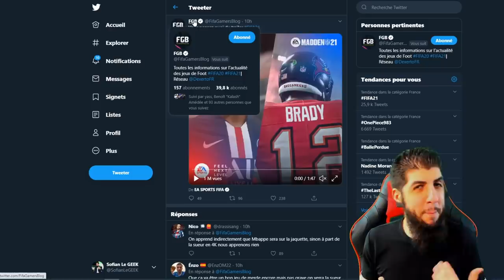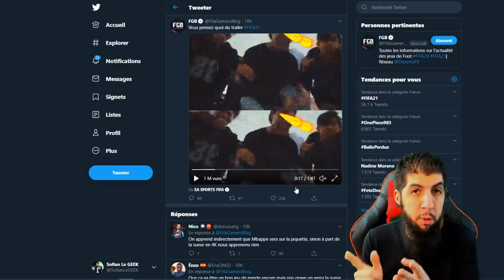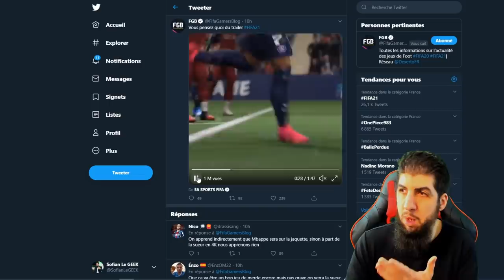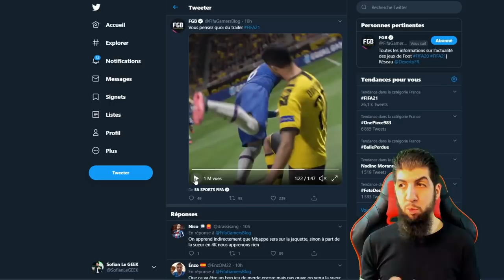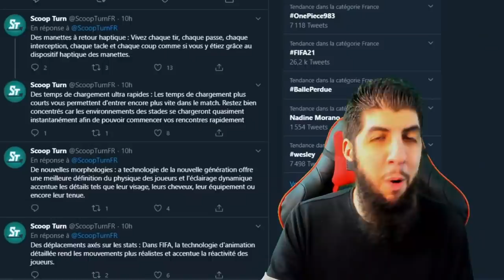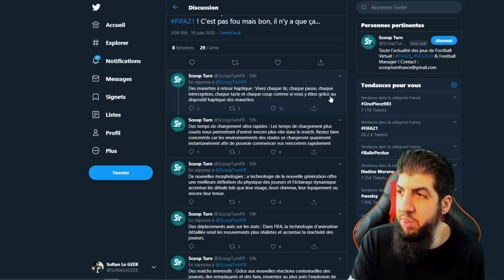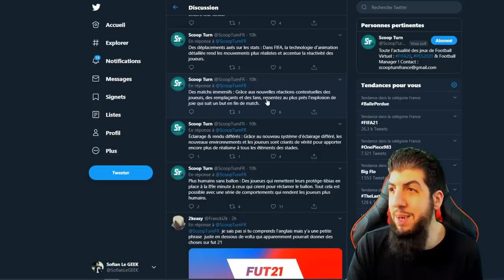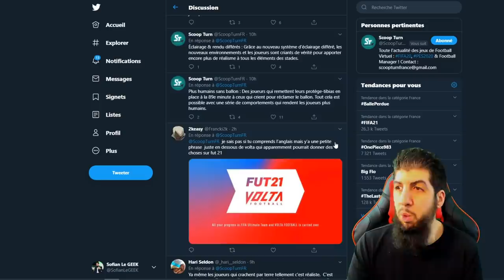Infos FIFA 21 PS5... Voici mon avis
Voici les infos FIFA21 sur PS5 à la suite du trailer dévoilé par
Je vous donne mon avis